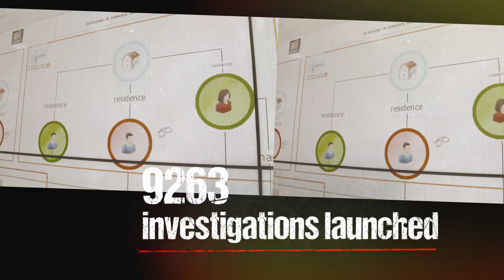EMPACT: 2022 Results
EMPACT is active and delivers tangible results. Keeping the EU safe, EMPACT prevents, detects, and reacts to threats to protect the EU and beyond.